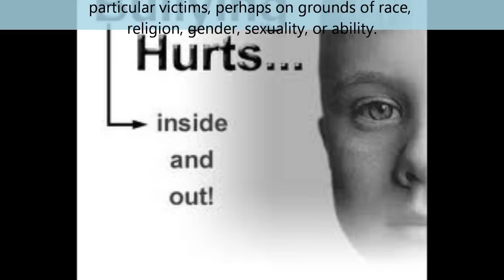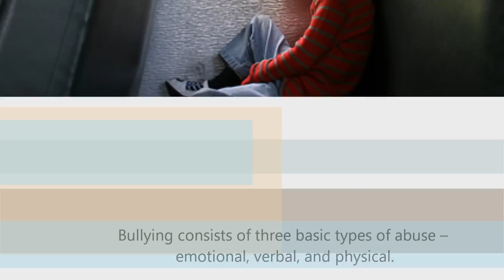Hold On - Anti-Bullying Song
Bullying is the use of force or coercion to abuse or intimidate others. From Wikipedia, the free encyclopedia
16 years old Cherish Breedy and 19 years old Mike Flowz brings social awareness to bullying.
Hold On - Written by Cherish Breedy, Michael Davis Jr., Willie J Stinson
Produced by "A Willie J Production"
Published by 53 Columbus Blvd. Music Publishing/BMI
DeFalco Music Factory